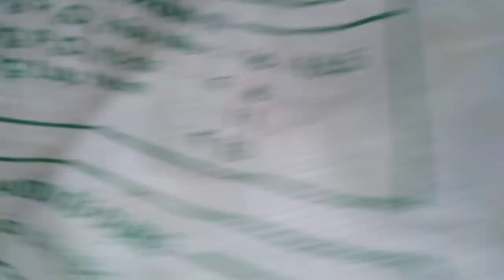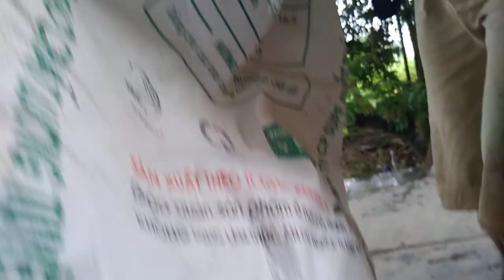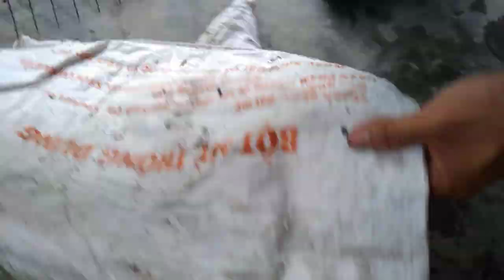Bẫy rắn được hàng khủng Rắn ráo trâu(hổ trâu,long thừa)khủng.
tuy bắt đc 1 con nhưng vẫn tiếc con chaỵ thoát